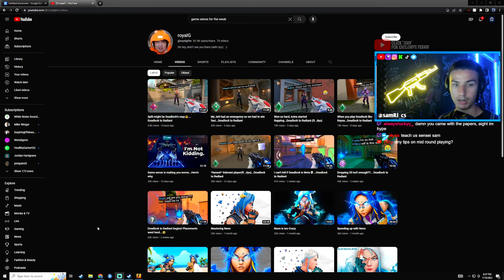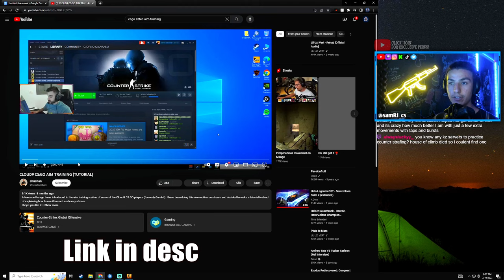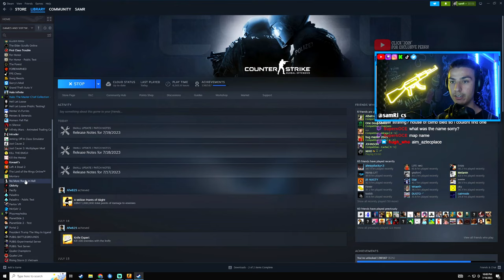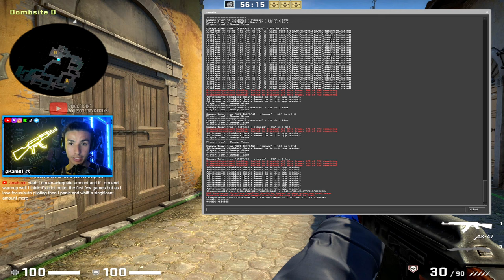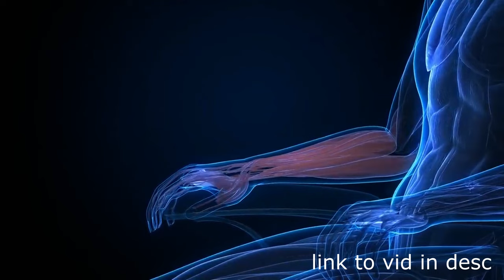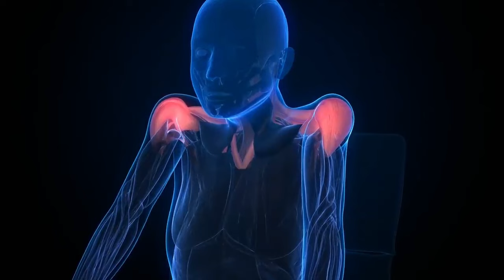Revealing EVERYTHING I’ve Learned About Dueling in CS:GO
Discussing everything that I have learned recently about dueling within CS. Lots of links to good resources further down in the description. Let me know what yall think of this type of content where there's a lot more editing involved. Take longer to finish, but I think it makes it more enjoyable to watch.

VIDEO CHAPTERS:
0:00 Intro
0:06 "Game Sense is for the Weak"
1:36 Dueling Tips
7:04 Practice Tips
14:22 General Tips
16:00 Getting Out of Your Head

The Kovakks Playlist I Made
- Code: KovaaKsRaidingDandelionMain

DirtyDan's Twitter (KOVAKKS GOAT) [Dude has helped me immensely]

Clip from stream, come join sometime I VOD review, theory craft, share my notes/strats, and we 10 man. Usually stream Sunday-Thursday around 9:00 pm central, stop by!

If you are interested in seeing full unedited VODs of these videos and other awesome perks, make sure to check out the "Join" button underneath the channel and see the benefits of the memberships I offer. Appreciate all the support yall!

Im out here giving all the secrets away. I make shorts and full length content too just so you are aware :))

Comment "Shark" if you read through all this bullshit in the description. You a real one